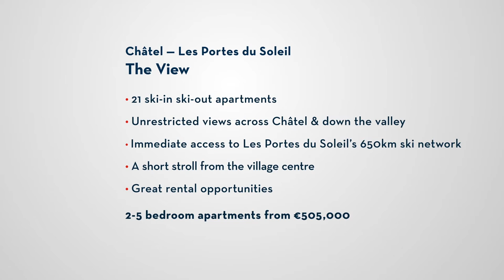Châtel - The View - Eagerly awaited launch of ski-in ski-out apartments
We are delighted to announce the launch of this brand new range of ski-in ski-out apartments in charming Châtel.  Exclusively available through Athena Advisers, these eagerly awaited apartments enjoy an unbeatable location next to the main slopes into Châtel and are seconds from the village centre. The views are also unbeatable, looking across Châtel and down the Abondance & Linga Valleys.